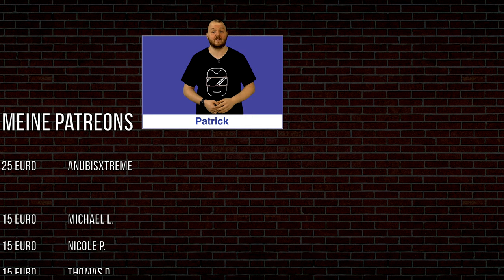Oculus Quest 2 [deutsch] CosmoDread VR: Erster Eindruck | Oculus Quest 2 Games deutsch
Der Horror-Kracher CosmoDread VR ist für 14,99 Euro auf der Oculus Quest 2 & 1 verfügbar. Neben meinem ersten Eindruck erhaltet ihr gleich 3 mal die Möglichkeit das Game zu gewinnen! (Oculus Quest 2 deutsch | Oculus Quest 2 Games deutsch | Oculus Quest 2 Spiele deutsch)

DAS GEWINNSPIEL
Teilnahme durch: ABO + KOMMENTIEREN + LIKE
Teilnahme bis zum: 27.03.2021, 23:59 Uhr.
Auslosung am: 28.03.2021 ab 16:00 Uhr im Livestream

➖➖MEIN EQUIPMENT➖➖
VR-Brille 1: Oculus Quest 2 - 256 GB (bald verfügbar)
VR-Brille 2: Oculus Quest 1 - 128 GB (nicht mehr verfügbar)
Oculus Quest Original Tasche: bald verfügbar

Grafikkarte: GTX 1070 Ti von KFA2

➖➖ KAPITELMARKEN ➖➖
0:00 Einleitung zu CosmoDread VR
1:00 Erste Schritte in CosmoDread VR
3:05 Der Start in CosmoDread VR
6:00 Verlassen des Startbereiches
9:00 Unsere "Basis"
11:00 Auf dem Weg zum ersten Feindkontakt
12:30 Der Navigationsraum
14:40 Crafting in der Basis
16:30 Feindkontakt 2!
17:40 Fazit zu CosmoDread VR